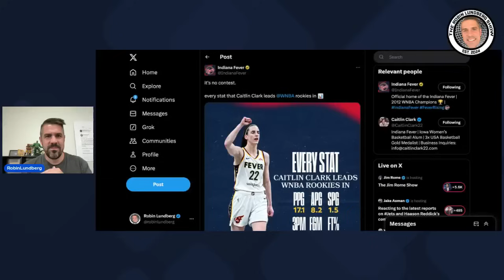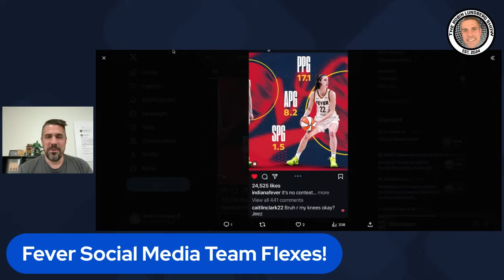Indiana Fever Social Media Team Stands On Business!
Robin reacts to a Caitlin Clark post from the Indiana Fever social media team.